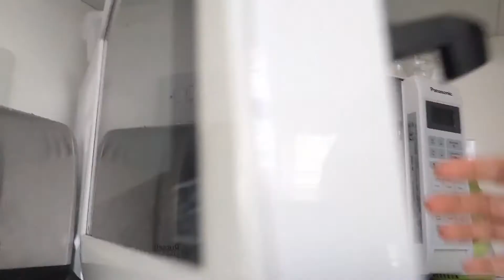NOT a typical morning of a Vietnamese mom with a 3 month old baby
My 3 month old baby had a 3 hour nap in a day and it was definitely unusual, but i did have a nice relaxing morning thanks to his long nap.

To follow our journey ❤❤